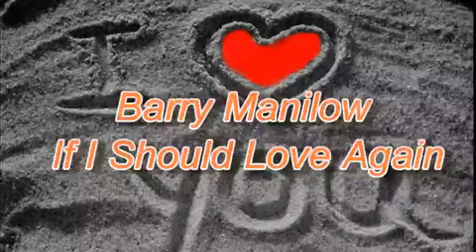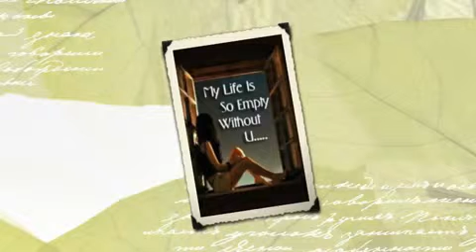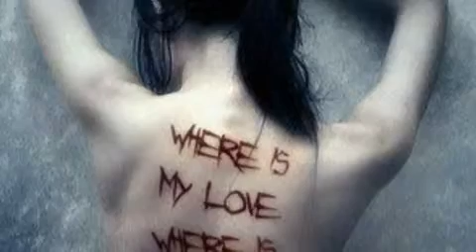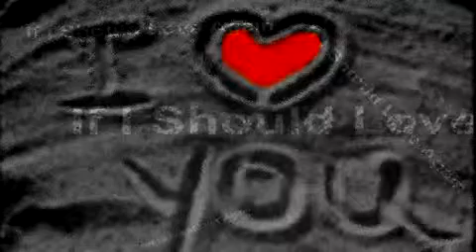Jasmine -1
Barry Manilow - If I Should Love Again - Lyrics

Now you're gone and I'm alone
All my friends
They say what's done is done
I pretend
But deep inside I know

[Chorus:]
If I should love again
If I find someone new
It would be make-believe
For in my heart
It would be you

And though I hold her close
And want her now and then
I'll still be loving you
All day long
I keep remembering
All the night
You'll be the song I sing
I'll get by
But this I swear is true